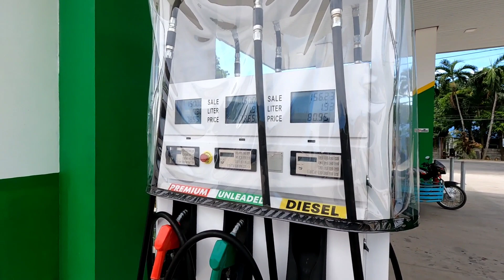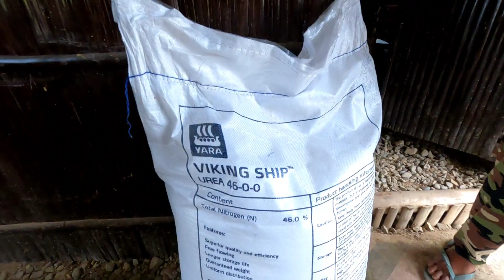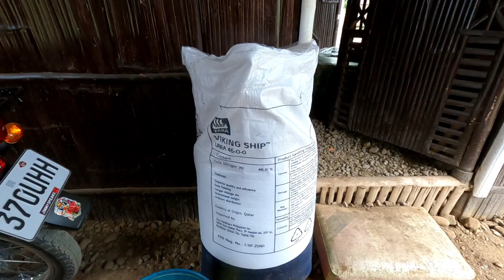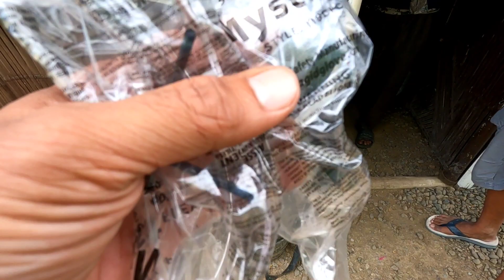NAGPAPASIKLAB SA JIMSQUAD!